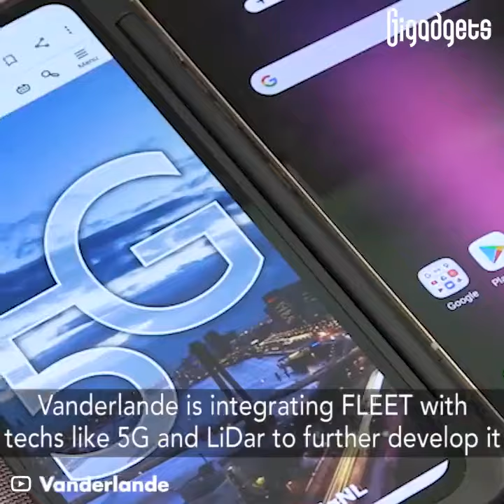Imagine never having to lug your luggage to the boarding gate again! 🛫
Imagine never having to lug your luggage to the boarding gate again! 🛫 This smart platform could be the answer to hassle-free travel by carrying your bags straight from check-in to the airplane. ✈️